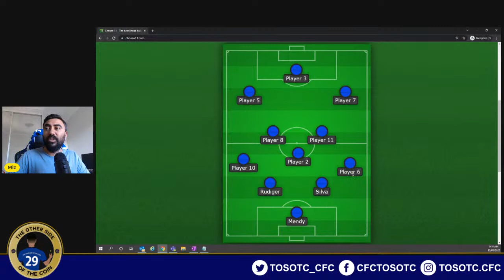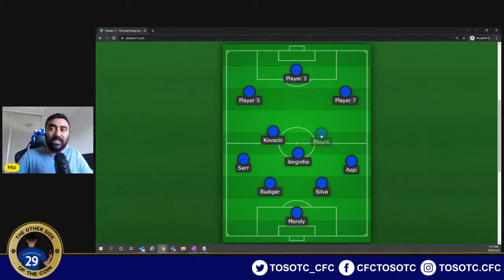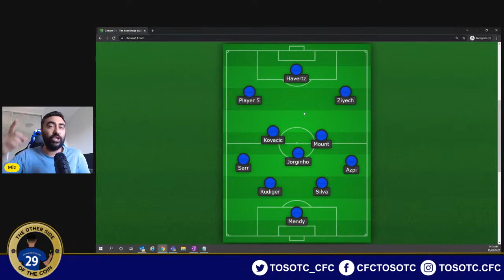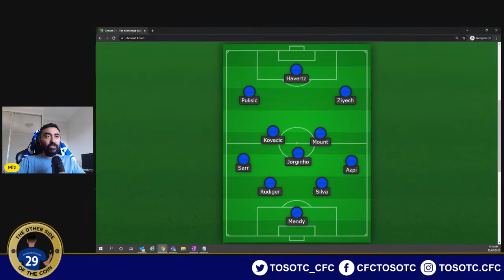REECE JAMES OUT FOR 4 MATCHES!! Norwich vs Chelsea PREVIEW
🚨 Reece James is OUT for 4 Matches which includes Norwich, Newcastle, Lille and Middlesbrough. ( @SJohnsonSport )